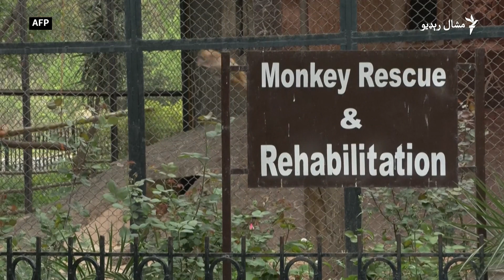د اسلام اباد ژوبڼ اوس د ژویو د ژغورنې په مرکز بدل شوی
د پاکستان په پلازمېنه اسلام اباد کې د وحشي ژویو د ژغورنې یو مرکز فعال شوی دی چې پخوا ژوبڼ وو. په هغه مرکز کې د زمریو بچي، له خلکو څخه د اخیستل شویو پړانګان او ایږ (یږ او میلوګان) ساتل کېږي. دا هغه ځناور ول چې پخوا به یې مالکانو د خلکو د تفرېح لپاره نڅول. هغه مرکز پخوا د اسلام اباد ژوبڼ وو چې په ۲۰۲۰ز کال کې وتړل شو.ملیحې امیرزاده د اې اېف پي له ویډیو دا راپور جوړ کړی دی.